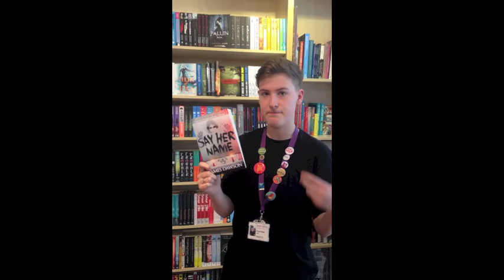Fionn Recommends: "Say Her Name" by James Dawson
Fionn Oakes, our resident book vlogger, chooses his first recommendation: North East Teen Book Award winner "Say Her Name" by James Dawson